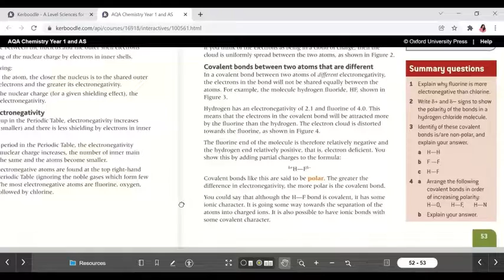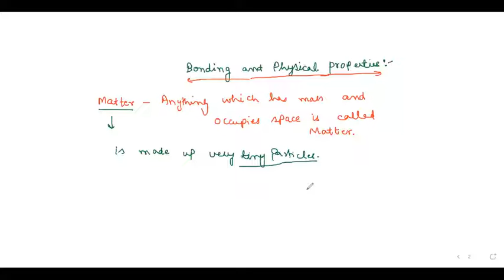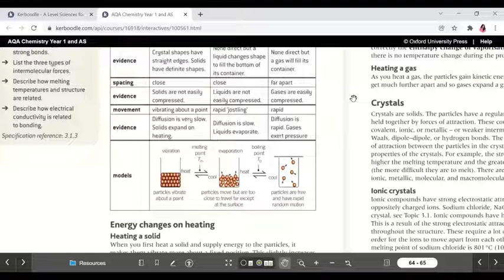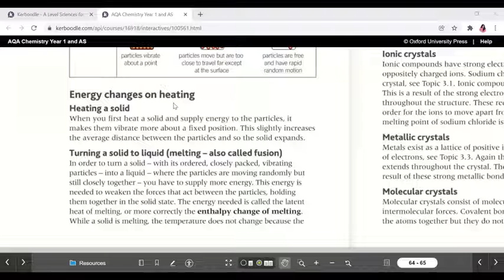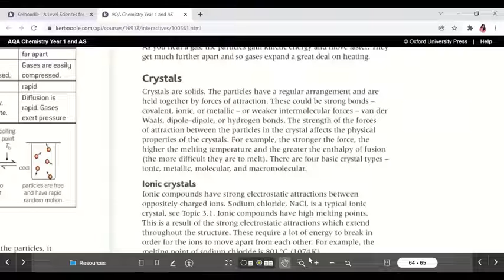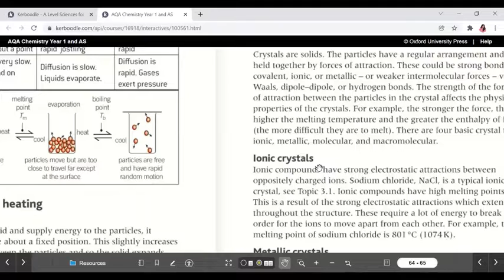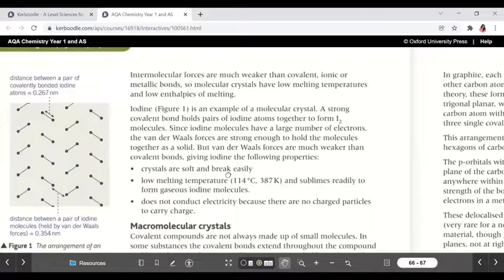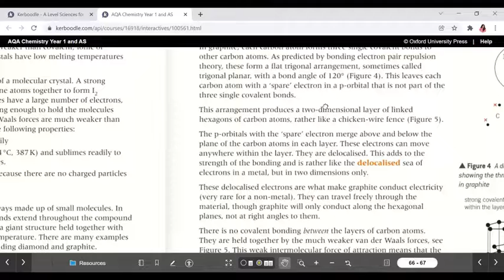three states of matter, crystals ans its types II Jee, NEET II Class 11 II Chemical bonding